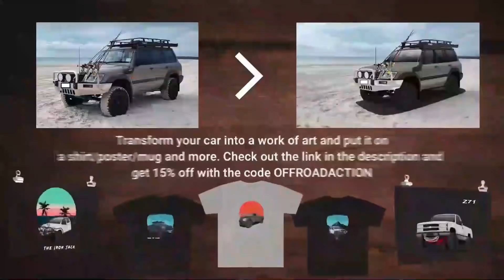Crazy Off Road Fails and Wins | 4x4 | Offroad Action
Here are the best 4x4 offroading videos of the week (and so far). Offroad fails and win videos feature drivers with considerably dangerous behaviour off-road that leads to extreme catastrophe or success!
               Upload a photo of your car and have
                    turned into an art piece on a
                   shirt/ mug/ canvas and more!

Offroad Action videos feature Jeeps, Nissans, Toyotas, Suzukis, Ford and several other  brands of vehicles including custom built offroad machines and vehicles that shouldn't leave the road. Some succeed whilst others crash, roll, flip and every other type of offroad fail possible. Either way, it's enjoying to watch. We also feature the best Redneck 4x4 videos and Diesel trucks that can be found.

Please remain aware of the dangers when offroading and acknowledge the educational value from Offroad-Action videos.